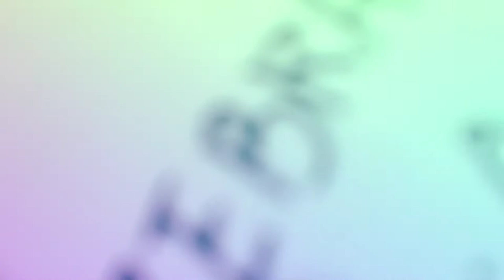what's in my pencil case | Muji |Smiggle | Pilot | Dolphin | ZEBRA and so on......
I had been so long time haven't uploaded my video already...I  am so sorry about that
🌼 please remember to subscribe my channel and like my video also if you like my video you can share this video to other but not using the wrong way. thanks a lot🥰